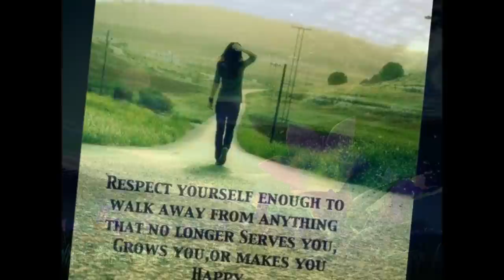Mystical Journey - "Sweet Wind" by Stacey Morrison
The song "Sweet Wind" by Stacey Morrison done to a Mystical Spiritual Journey.